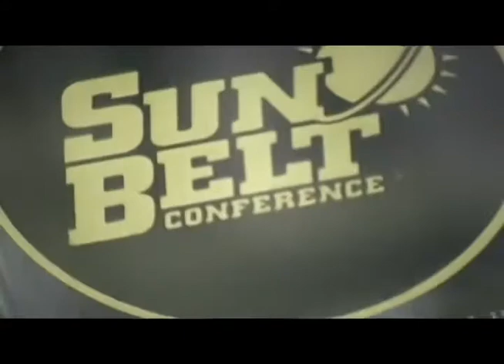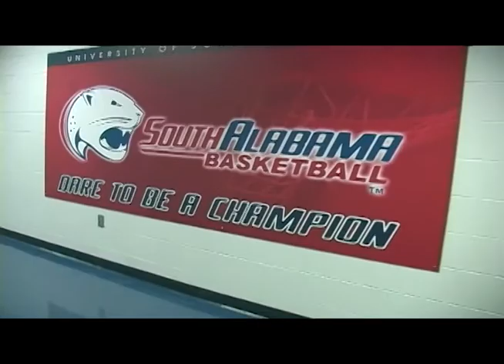South Alabama Basketball 2011-2012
This is South Alabama Basketball
Men's & Women's Basketball

Basketball Rosters
1  Sarda Peterson  G Sr.  5-6 Ft. Myers, Fla. / Dunbar High School Dunbar High School
2  Amanda Toliver  G Fr.  5-4 Birmingham, Ala. / Minor High School Minor High School
3  Lauren Walker  G Sr.  5-11 Cabot, Ark. / Cabot High School Cabot High School
5  Rachel Cumbo  G Fr.  5-8 Houston, Texas / Westside High School Westside High School
10  Ronneka Robertson  F So.  6-0 Kentwood, La. / Kentwood High School Kentwood High School
11  Breanna Hall  G Fr.  5-8 Mesquite, Texas / John Horn High School John Horn High School
12  Camille Reynolds  G Jr.  5-4 Rathdrum, Idaho / North Idaho College Lakeland High School
15  Veronica Cherizol  C Jr.  6-2 Miami, Fla. / North Miami Beach High School North Miami Beach High School
22  Cylenthia Kennon  F Sr.  5-10 Chalkville, Ala. / Clay-Chalkville High School Clay-Chalkville High School
23  Mary Nixon  G Jr.  5-10 Pensacola, Fla. / Gulf Coast Community College Pine Forest High School
24  Taylor Ammons  F Sr.  6-1 Vicksburg, Miss. / Paris (Texas) Junior College Vicksburg High School
31  Jennifer Johnson  F So.  5-11 Tulsa, Okla. / Independence (Kan.) Community College Edison Prep
33  Mansa El  G Jr.  5-8 Houston, Texas / Tallahasse (Fla.) Community College Cy-Fair High School

1  Trey Anderson  G 6-3 185 Jr.  Carrollton, Texas/Neosho County CC/Hebron HS
2  Dallas Jones  G 6-4 215 So.  New Market, Ala./Lon Morris CC/Buckhorn HS
3  Xavier Roberson  G 6-1 180 Jr.  Houston, Texas/Paris JC/Mississippi Elite Christian Academy
10  Wendell Wright  G 6-5 195 Jr.  Long Beach, Calif./Santa Ana CC/Mayfair HS
11  Freddie Goldstein  G 5-10 165 Jr.  Milwaukee, Wis./Motlow State CC/Pulaski HS
12  Jose Diaz  G 5-8 170 Jr.  Miami, Fla./Concordia (Ala.)/American Senior HS
13  Mychal Ammons  G 6-5 220 Fr.  Vicksburg, Miss./Vicksburg HS
21  Augustine Rubit  F 6-6 235 So.  Houston, Texas/Christian Life Center Academy
22  Arman Bayatpour  G 5-10 150 Fr.  Mobile, Ala./Davidson HS
24  DeAndre Hersey  F 6-6 215 Jr.  Carrollton, Ala./Pickens County HS
25  Andre Gowins  F 6-9 240 So.  Gautier, Miss./Gautier HS
32  Javier Carter  F 6-6 215 Jr.  Dallas, Texas/Parish Episcopal School
33  J.J. Holland  G 6-2 180 Fr.  Christchurch, New Zealand/Bethel Christian Academy (Ky.)
34  Antione Lundy  F 6-7 240 Sr.  Saginaw, Mich./Neosho County CC/Arthur Hill HS

Ronnie Arrow  Head Coach
Jeff Price  Associate Head Coach
Michael Floyd  Assistant Coach
Dominique Taylor  Assistant Coach
Chris Coker  Director of Basketball Operations

"The Champion" - Nelly